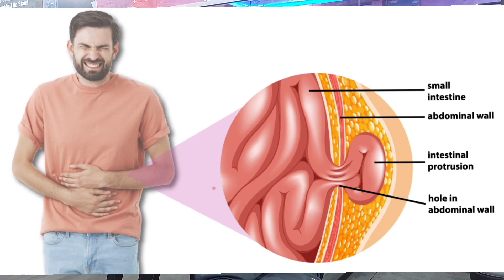kya gym main supporters ya langot bandhna zaroori hai.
Is it necessary to wear a supporter or nappy in the gym?

जिम मे सपॉर्टर या लंगोट पहनना जरूरी है या नहीं